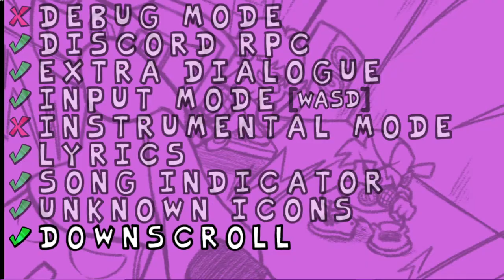Friday Night Funkin (VS Cyrix week)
the last song i just went autopilot
i also am gonna upload some videos that i have recorded but not uploaded yet.